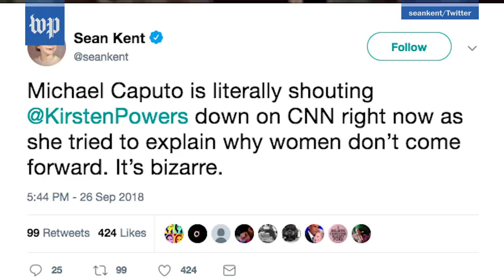'You don't call me out like that': Michael Caputo loses temper on CNN panel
Michael Caputo, a former Trump campaign aide, was thrust into the spotlight after a fiery debate Sept. 26 during a CNN segment on Supreme Court nominee Brett Kavanaugh.